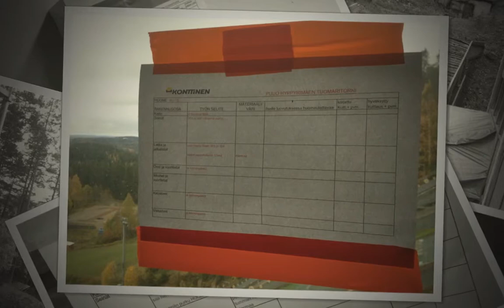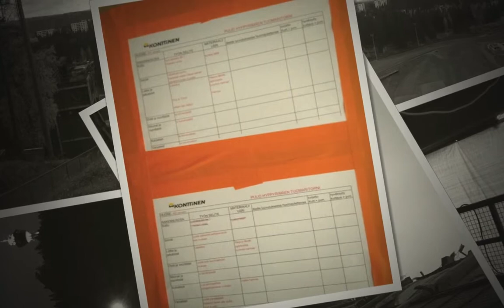PuijonKisatMC2013.mov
Puijon Kisat 2013 - mäkihypyn maailmancup Kuopiossa 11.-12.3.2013, kisaprojekti taustalla käynnissä. Tästä pieni maistiainen mille alueella tällä hetkellä näyttää, lisää materiaalia kun projekti etenee!